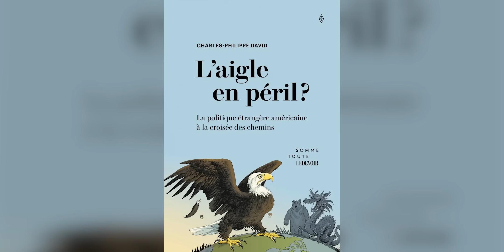Harris ou Trump? L’élection américaine aura des conséquences en Ukraine et à Gaza | Entrevue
L’élection présidentielle américaine se tiendra dans un contexte de grandes tensions sur la scène internationale. Entre la guerre en Ukraine et les différents conflits au Proche-Orient, Charles-Philippe David explique quels sont les scénarios possibles d’une victoire de Kamala Harris ou de Donald Trump en matière de politique étrangère. Son livre «L’aigle en péril? La politique étrangère américaine à la croisée des chemins» en librairies.